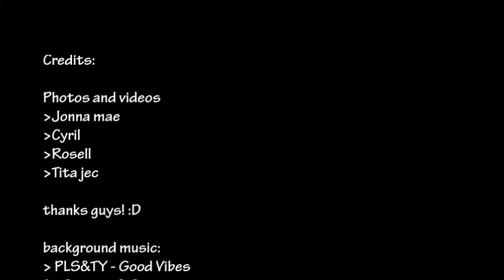Tinago Falls Iligan City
A compilation of videos and photos taken during our Tinago Falls trip last June 16, 2018.

-PLS&TY - Good Vibes ft. Cosmos & Creature
-The Chainsmokers & Coldplay - Something Just Like This (Official Instrumental)
-Khalid - Young, Dumb and Broke (Prince LJ Remix)